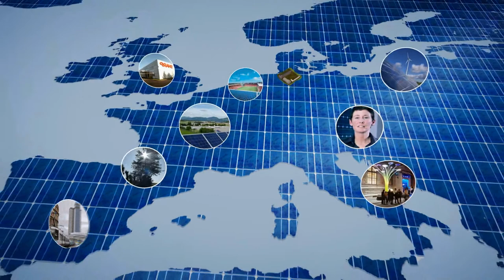Prof. Dr. Eicke Weber of Fraunhofer ISE talks to Sharp at Intersolar 2011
As kick-off to this years Intersolar, Barbara Rudek of Sharp meets Prof. Dr. Eicke Weber in Munich.
What potential do the different solar module technologies have and which market will replace Germany as the leader in solar energy? The "world's best solar researcher" -- how the German manager magazin entitles him-- and director of the Fraunhofer Institute for Solar Energy Systems gives us insight.